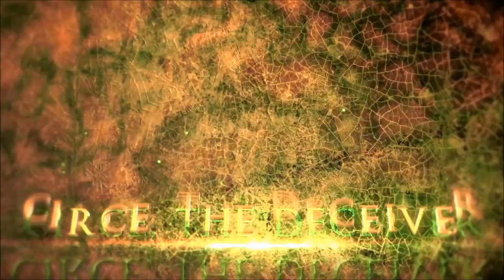HoN Hero Spotlight: Circe The Deceiver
Circe the Deceiver
* Circe is a support hero who specializes in deceiving the enemy through the use of illusions and clone mechanics. Her ultimate allows her to copy an enemies items and abilities.
* Entrapment - Target a location to throw an orb in that direction. The first enemy hero hit by the orb is dealt 60,120,180,240 Magic Damage and Immobilized for 1.5/2.0/2.5/3.0 Seconds. Once Entrapment ends, it will jump to another nearby enemy dealing the same damage and immobilize.
* Doppelganger - Target a hero to create an illusion of them under your control for 15/20/25/30 seconds. The Illusion receives 350% damage and deals 33% damage. If cast upon an enemy, applies a 20% Movement Speed Slow to them for 2 seconds.
* Deceive - Activate to immediately stealth and leave an illusion behind for 4/6/8/10 seconds.
* Twisted Visage - Target an enemy hero to channel for 2 seconds. After channeling completes, you become a copy of the enemy hero including items and abilities for 15 seconds. While in this form, you deal 70/85/100% damage.